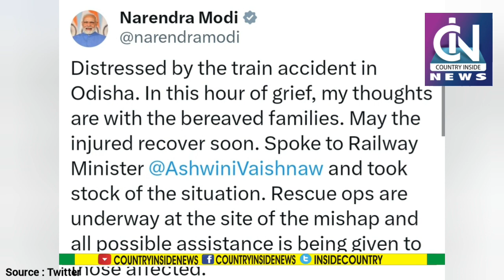ओडिसा के बालासोर में बड़ा ट्रेन हादसा, प्रधानमंत्री ने जताया दुःख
हावड़ा से चेन्नई की ओर चलने वाली कोरोमंडल एक्सप्रेस ट्रेन शुक्रवार की शाम बड़ी दुर्घटना का शिकार हो गई. जानकारी के मुताबिक ओडिशा के बालासोर से करीब 40 किलोमीटर दूर ये ट्रेन एक मालगाड़ी से टकरा गई. मालगाड़ी से टकराने के बाद स्लीपर के 3 कोच छोड़कर बाकी के डिब्बे पटरी से उतर गए. शुरुआती जानकारी में इन डिब्बों की संख्या 18 बताई जा रही है. हादसे में अबतक 50 लोगों की मौत हुई है जबकि300 से ज्यादा लोग घायल हुए हैं। मृतकों के लिए रेल मंत्रालय ने मुआवजे का एलान किया है। मृतकों को 10-10 लाख मुआवजा दिया जाएगा।
प्रधानमंत्री नरेंद्र मोदी ने ओडिशा के बालासोर जिले में हुई ट्रेन दुर्घटना पर दुख व्यक्त किया। उन्होंने केंद्रीय रेल मंत्री अश्विनी वैष्णव से बात की और स्थिति का जायजा लिया।